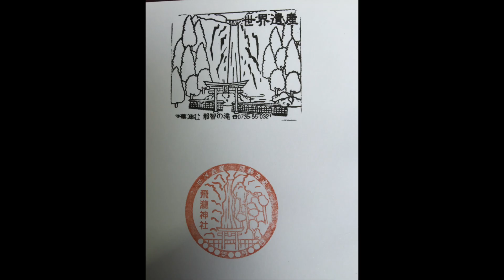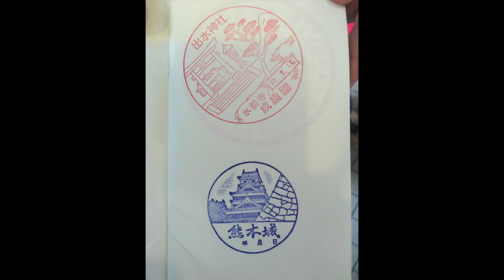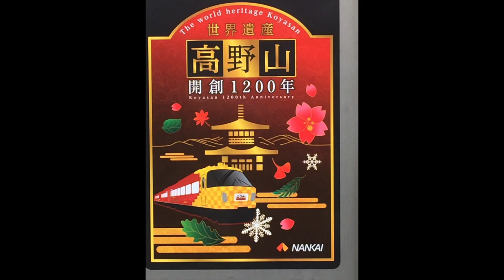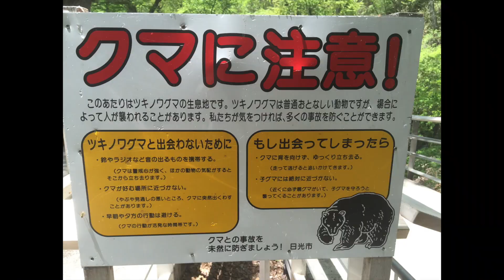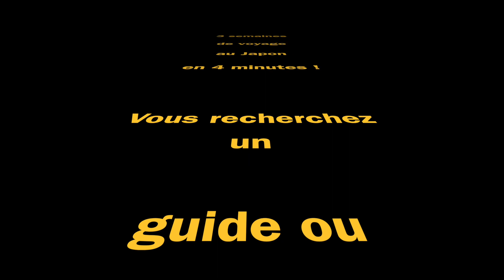France Japon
Cette vidéo traite de France Japon